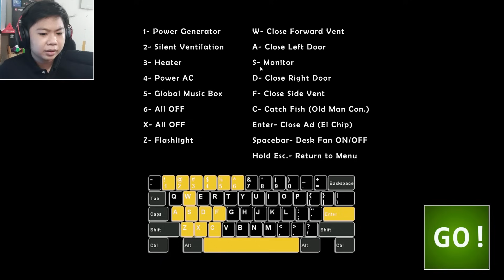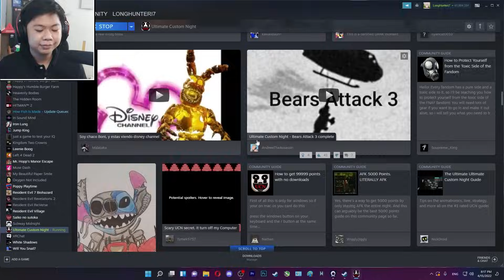Khi Nhà "GẤU" Tấn Công!!! Ultimate Custom Night